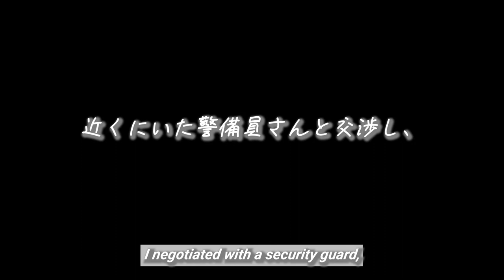【小湊鐵道/集中豪雨】懸命な復旧作業続く現場へ!!《房総半島横断編#1》/【Kominato Railways】 The disaster site of torrential rain, Chiba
『【小湊鐵道/集中豪雨】懸命な復旧作業続く現場へ!!《房総半島横断編#1》』です。

※ 目次をご用意しましたので、ご活用ください😄
　また、視聴者様からのコメント・リクエストを随時受けつけています。

00:00 アバンタイトル/Avan Title
00:45 オープニング/Opening
02:02 オープニングタイトル/Opening Title
02:09 全線運転再開の予定は？/Scheduled to resume operation of  train lines?
02:58 ナゾのトラック/I found a truck.
03:21 田園地帯を行く/Proceeding through the rural area
03:50 線路の上を進んで/Walking on the railroad tracks
04:33 集中豪雨の被災現場/The disaster site of torrential rain
05:04 被災現場を目の当たりにして/Actually see the disaster site
05:39 被災現場を後にして.../Away from the disaster field gradually...
06:35 エンディング/Ending

I'll show you the disaster site of torrential rain damaged on Kominato Railways.
The disaster site is at walking from UMATATE Station about 5 minutes.
around the area, there are many rice field, and just be so country atomosphere.
That is why the damage caused by the torrential rain was beyond my imagination.
But field workers and site foreman are working hard now as well.
I would be happy if you could see that working scene together.